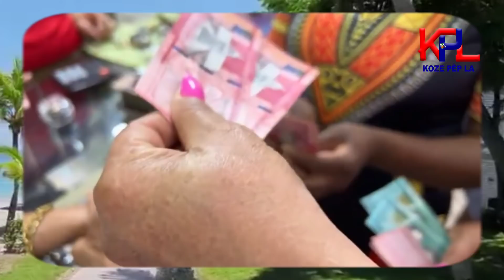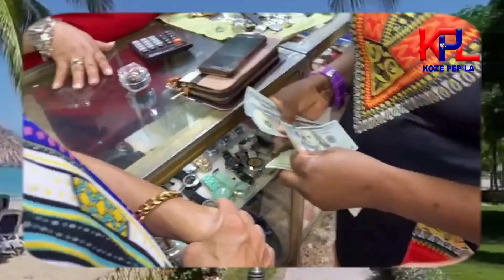Blanc ht yon bag pou $700 US poul ka Fiyanse ak Odeline SenDomeng